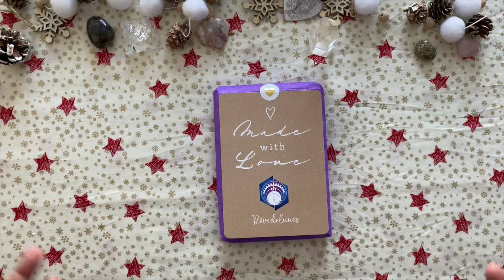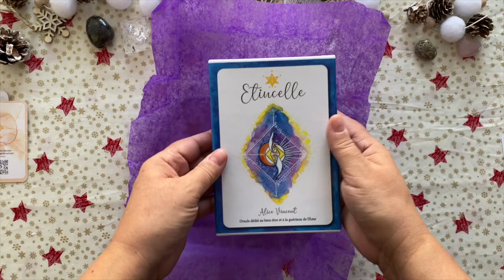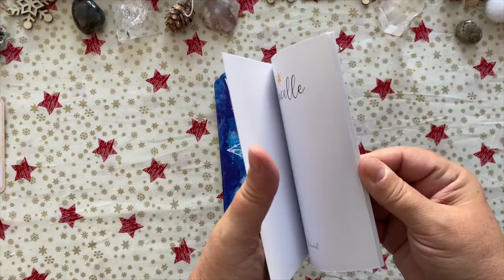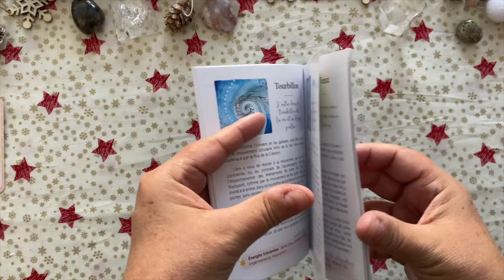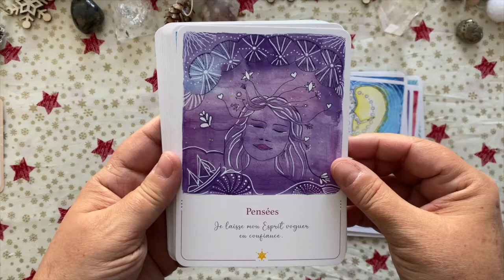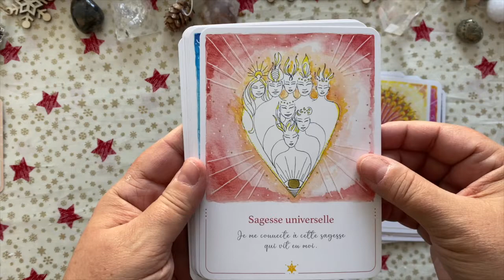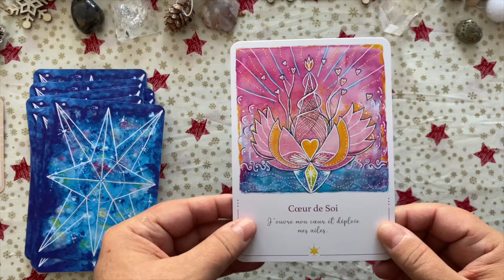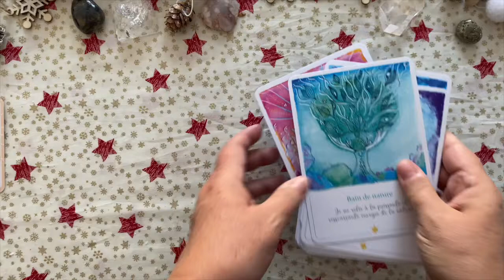L'oracle Etincelle 🧚 Unboxing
Je vous présente mon dernier achat. Un oracle auto-publié "Etincelle" créé par Alice Vincent, que j'ai trouvé particulièrement bien fait, esthétique, doux intuitif et profond.

Je coache votre évolution personnelle et professionnel en m'appuyant sur des techniques intégratives. Le tarot psychologique fait partie des approches projectives passionnantes pour faire émerger les messages de l'inconscient.

Vous pouvez me contacter en privé pour une séance individuelle via mon site indiqué ci-dessous.

Chaleureusement ♡
Béatrice